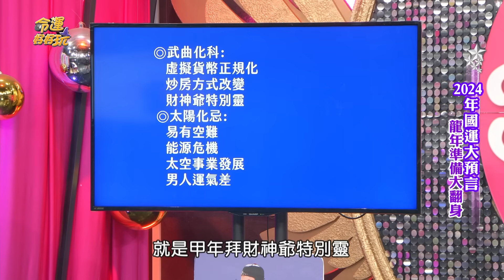選戰倒數24天！命理師終極預言大選結局！2024總統大位將鹿死誰手？｜命運好好玩《2024國運大預言》預告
廖美然預言2024年台灣國運！
龍年拜財神會特別靈驗？
簡少年預言房市準備暴衝？